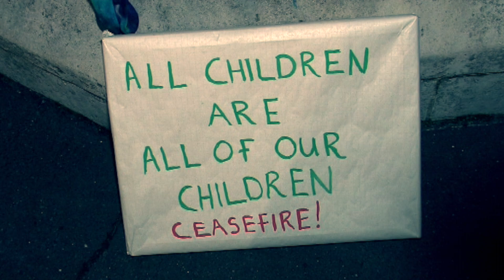WEYMOUTH - PHIL ON THE HOSPITALS IN GAZA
Dorset Palestine Solidarity Campaign vigil for the children of Gaza in Weymouth - 13th November 2023